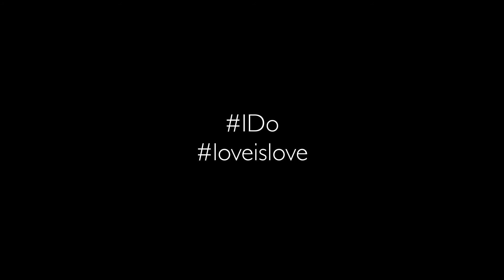ZOE TERAKES, I DO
I DO was created as an artists’ response to the Australian Marriage Equality Survey (September – November 2017). The films are a collaboration between more than 20 Australian filmmakers and artists in Sydney, Melbourne, Brisbane, London, New York and Los Angeles, while we are also calling for contributions from people all over Australia and around the world who also want to say I DO.